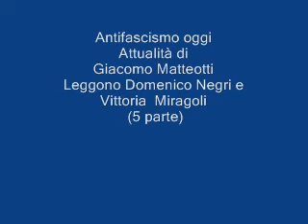Antifascismo oggi Attualità di Giacomo Matteotti --Video (3 parte)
Leggono Domenico Negri e Vittoria  Miragoli
Il gruppo " Idea Resistente di Grontardo" ha proposta la lettura dell'ultimo discorso di Giacomo Matteotti alla Camera  il 30 maggio 1924. Poi fu rapito e trovato cadavere il 10 maggio 1924 ucciso da squadre fasciste. Mussolini con una celebre frase si assunse la responsabilità dell'accaduto.
Il gruppo ha organizzato nel maggio 2011 la lettura di questo ultimo discorso.
Hanno collaborato
-Domenico Negri
-Vittoria Miragoli
-Giovanni Amidani
-Fausto Gerevini
-Adriano Galli
-Germano  Zanacchi
-Giulio Codazzi

IDEA RESISTENTE Grontardo
Riprese Giulio Codazzi
Maggio 2011

Nota. Per informazioni rivolgersi a Domenico Negri 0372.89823

I video dell'iniziativa (*)
Nel video appare una scritta in rosso che evidenzia che la conversione del file ( dalla video camera ) è stata effettuata con il programma " Movavi Video Converter" ( in uso temporaneo ).